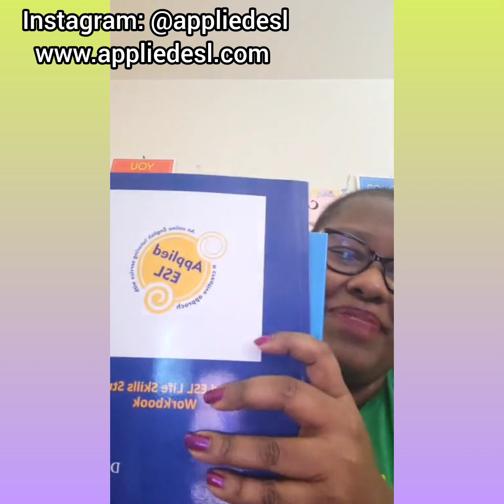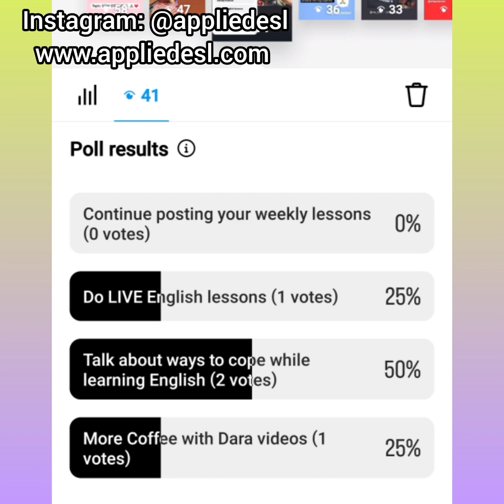MOTIVATION ESL: How to COPE while learning/teaching English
We are all going through a tough time. We are being criticized, judged, mistreated for expressing love and respect for people who are dealing with horrible atrocities. As an ESL teacher it's difficult to deal with this while trying to help students learn English. Many of you have asked me, "Teacher Dara, how can I learn English?" I say, "Focus on your learning and your why."

As ESL teachers, we teach the WORLD. Wherever we are from or who we represent, we are teaching the world and at times it can be challenging to deal with worldly problems while helping students. From my experience teaching in person, my American nationality has been the topic of conversation and at times it was ugly and caused a lot of anger and hurt.This happens with students too amd the countries they come from. Phew 😔All we can do is cope and try our best ❤️

GET READY FOR ENGLISH CLASS with these SALES at Applied ESL 🤗🤗

Use up to 5 times! 🥳

✨️BUY 1 PRODUCT, GET A FREE COPY OF THE SIGNS RESOURCE BOOK 2-INTERNATIONAL EDITION✨️

Learn English, prepare for a job or need help in becoming an ESL teacher ⬇️

OR.

If you have any materials that may be useful in English lessons that you DO NOT WANT or NO LONGER WANT, please send it my way!! I LOVE collecting stuff for ESL lessons.

You can send your UNWANTED books, props, anything that can be used for ESL lessons at my business address⬇️

Applied ESL
Attn: Dara K Fulton
99 Wall Street suite 602

Want to start your own tutoring business? Want to get paid 💵 your worth as a teacher?